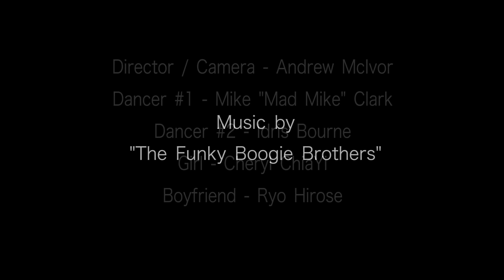When Showing Off Goes Wrong | Short Film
Shout out to those who participated, you know who you are, and thanks to "The Funky Boogie Brothers" for allowing me to use their music. Peace

bboy, bboys, breaking, breakdance, short film, Perth city, comedy, funny, Australia, dance, show off,